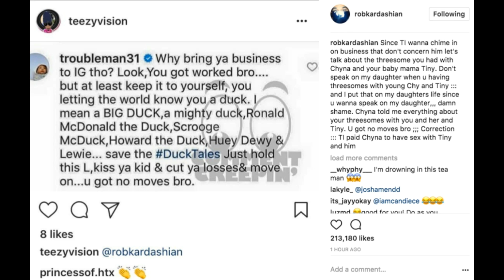[video] TI "Tip" Harris Responds to Rob Kardashian Saying He Paid Blac Chyna to be with Him & Tiny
TI has finally responded to Rob Kardashian exposing him for paying  young Blac Chyna to sleep with him and Tameka 'Tiny' Harris.  He seemed to make a joke of it and not really be embarrassed.  He did point out that no women are going to trust Rob with their secrets after he exposed Blac Chyna like that, which is probably true.